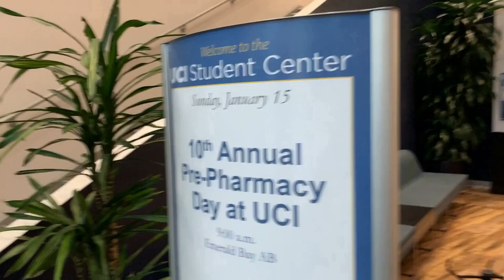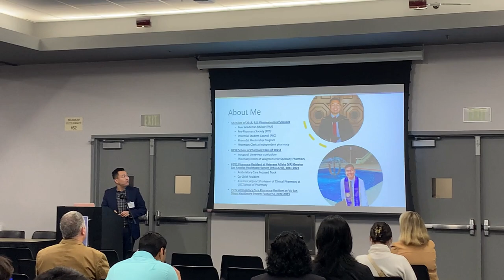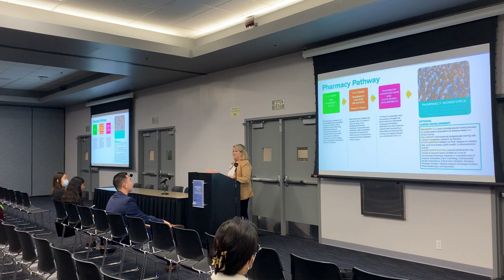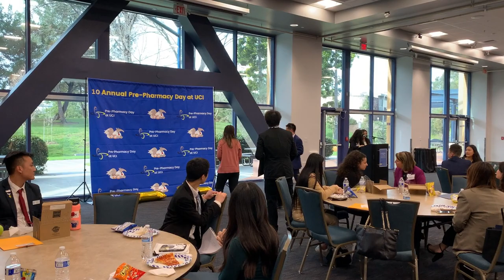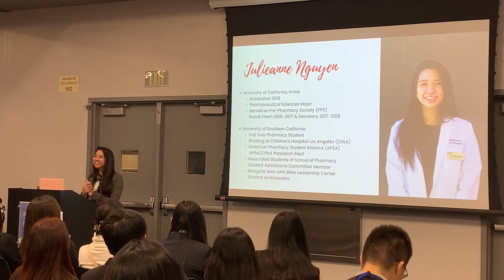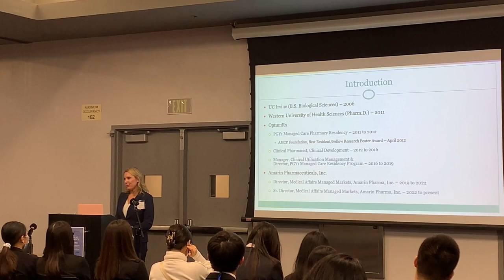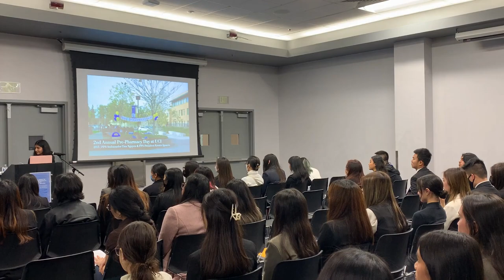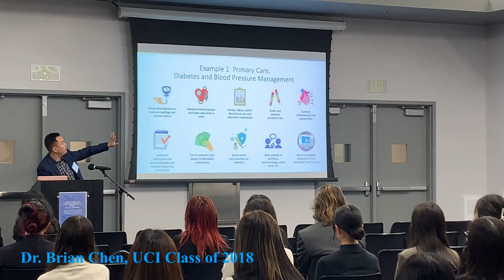10th Annual Pre-Pharmacy Day Vlog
In our first ever outdoor shoot, we recorded the great event put on by the Pre-Pharmacy Society at UCI - the 10th Annual Pre-Pharmacy Day! Pre-Pharmacy Day (PPD) is an annual event hosted by PPS at UCI to provide the opportunity for pre-pharmacy students to learn about the field of pharmacy. They are also provided with the networking opportunity to speak with representatives from different pharmacy schools to help them find the best option for their future career.

Special thanks to the Pre-Pharmacy Society at UCI for allowing us to record the event!

Featured Personnel:
Ms. Zeinab Asim - PPS at UCI 22’-23’ Ambassador
Ms. Hetty Ha - PharmD Student Affairs Officer at UCI SPPS

Production Team & Credits:
Filming: Ryan Kwok
Planner: Ryan Kwok
Video Organizer/Editor: Ben Wong